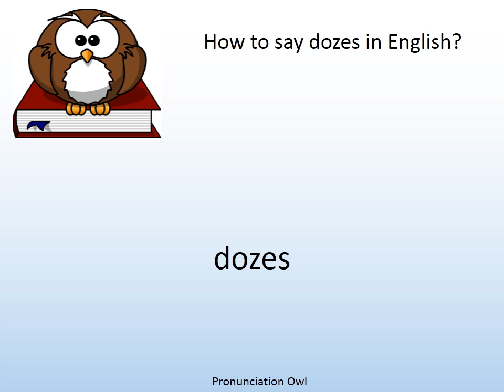How to say dozes in English? - Pronunciation Owl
How to say dozes in English? Learn the pronunciation of dozes!